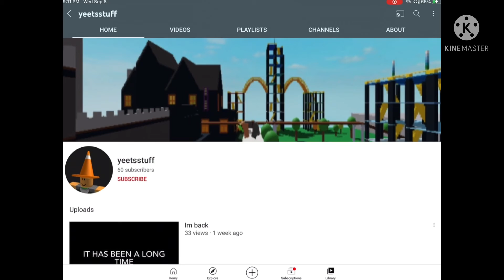I am DONE with you yeetstuff